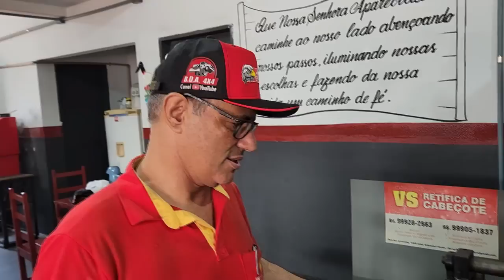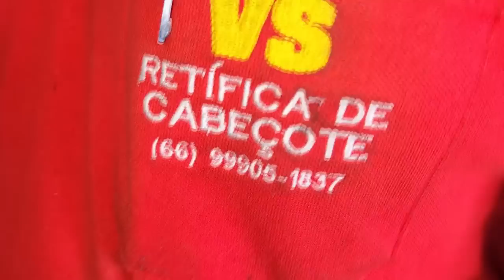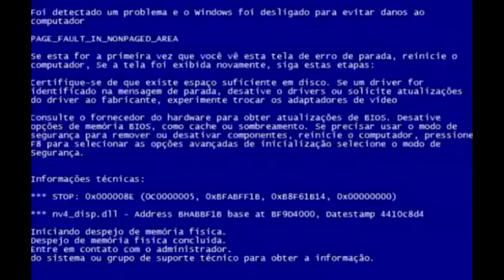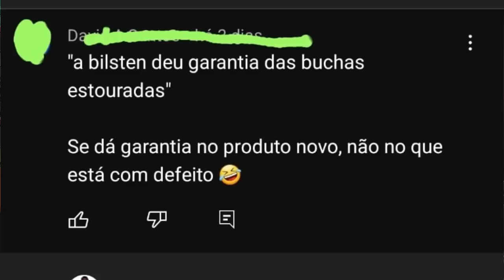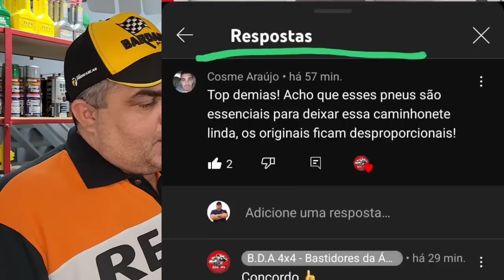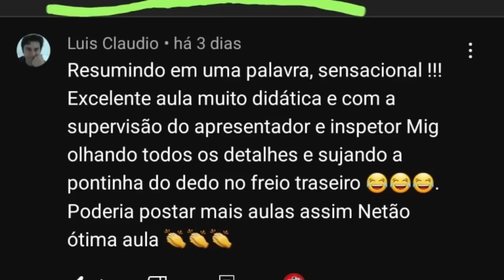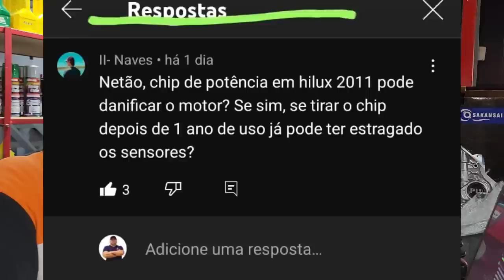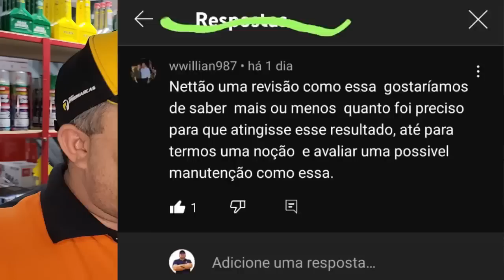EP. 891// Toyota HILUX SR5 2.8 (ZZTOP) CABEÇOTE do Motor DEFEITUOSO - Pergunte ao Micênico NETTÃO!!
Descobrimos um defeito no cabeçote da Hiluz ZZTop!
Tudo indica um super aquecimento no passado!
Como não podia deixar de ser, Pergunte ao Mecânico Nettão e ao Perito Mig!

"embreagem s10"
"melhor mecânica"
"mecânica chevrolet"
"melhor marca óleo s10 5w30"
"como balancear"
"review s10"
"sw4 s10"
"militec funciona"
"serviços toyota"
"oficina toyota"
"o que é hilux garbosa"
"mecânica toyota"
"manutenção toyota"
"restauração hilux"
"hilux antiga"
"diesel 4x4"
"como montar motor diesel"
"diesel 4x4"
"embreagem s10"
"melhor mecânica"